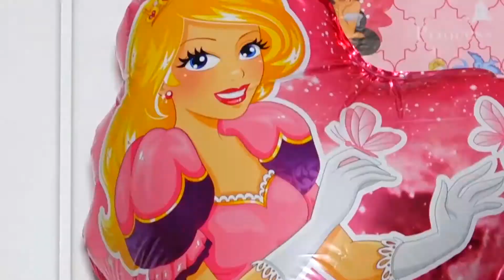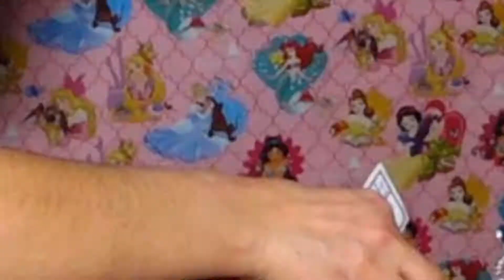Prenses Yasemin Doğüm Günü Hannover Germany 2021 FUL